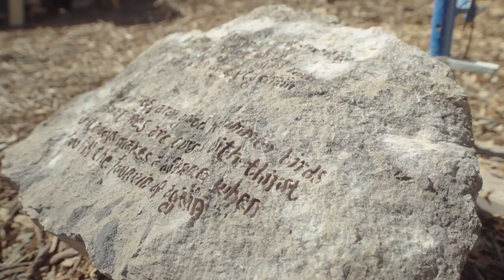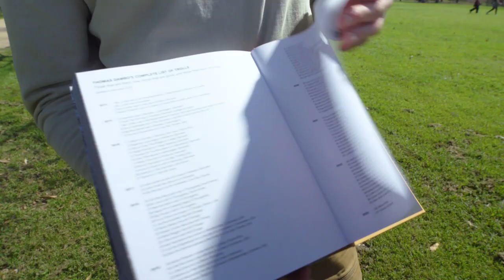Giant troll sculpture invades Austin park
Danish artist Thomas Dambo unveiled Malin's Fountain, an 18-foot tall troll sculpture made from upcycled materials, in Austin's Pease Park to promote conservation and environmental awareness.